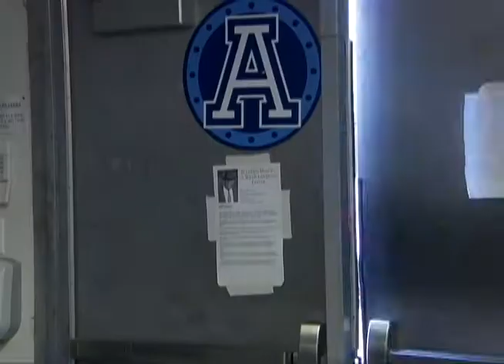Sandy visits the Argos (part 1 of 4)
Sandy Hawley visits the training camp with the Toronto Argos after showing Cedric Gagné-Marcoux around the racetrack. (part 1 of 4)